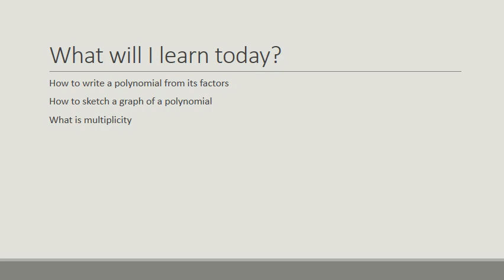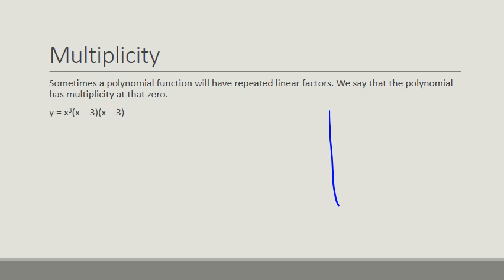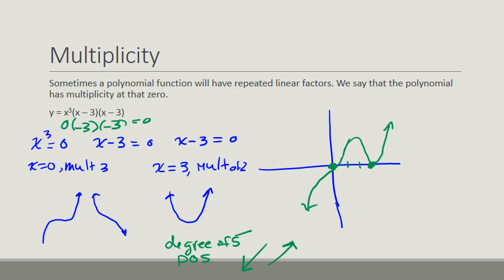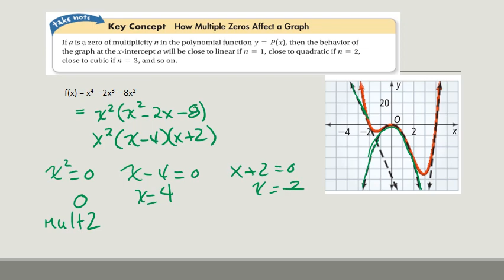6 2 linear factors, zeros and roots